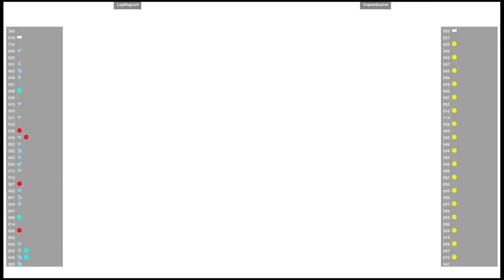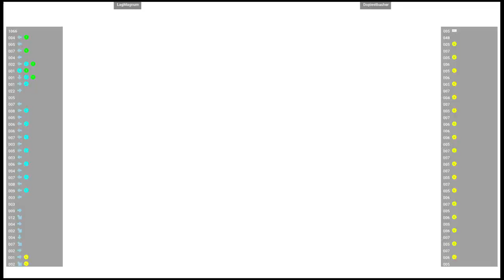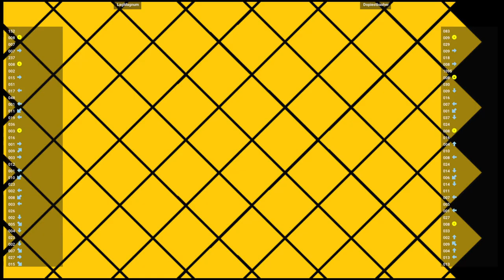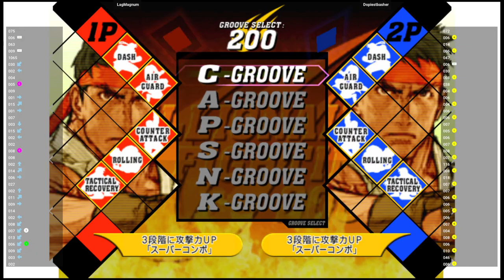CVS2 🕹 LagMagnum VS Dopiestbasher | Fightcade